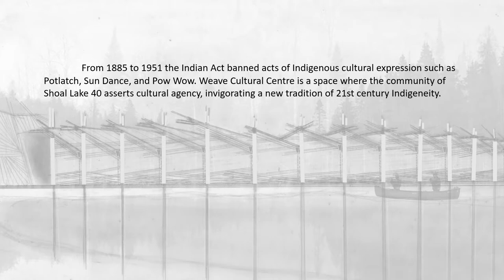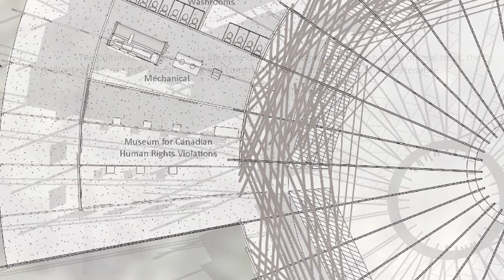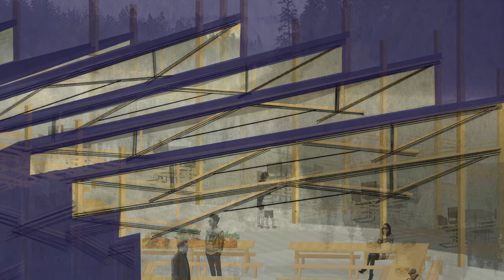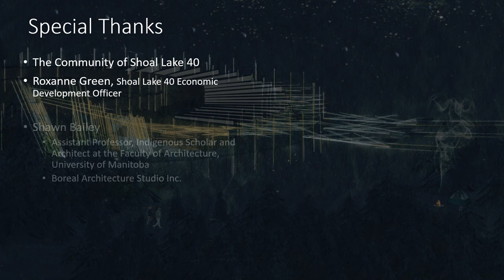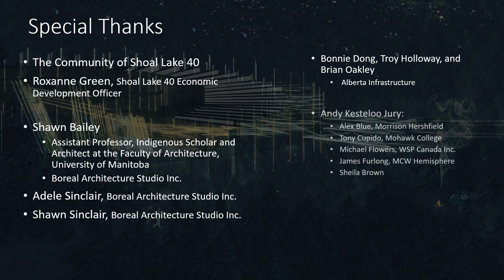2019 Andy Kesteloo Winning Project: Bianca Dahlman - The Weave Cultural Centre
Bianca is being recognized for her heartfelt, compassionate design of The Weave Cultural Centre - a space where the community of Shoal Lake 40 can reconnect with and celebrate their history in a modern, multi-purpose space that embraces culture and green building design. Bianca’s project enables knowledge sharing across generations, communities, and cultures. Her research included experiencing the Anishinaabe culture first hand by participating in community activities and improving the building envelope, establishing a connection to the surrounding boreal landscape and adding floor to ceiling glazing on exterior walls for natural lighting which all add up to an inspiring project that is certainly viable and beautiful. A new architectural design course has been created for students to design a space inspired by Weave. The design proposals arising out of the course will then aid the community of Shoal Lake 40 in procuring funding for future community projects.